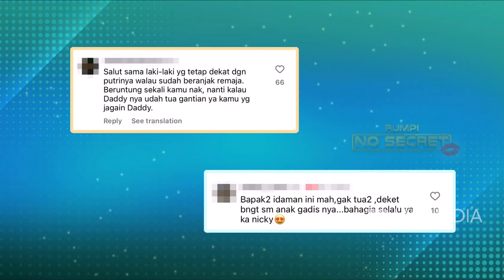Fitnah Fakta Bareng Jarwo Kuat Dan Anjani | RUMPI (26/03/24) P2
RUMPI

TAYANG SETIAP SENIN-JUMAT PUKUL 14.00 WIB